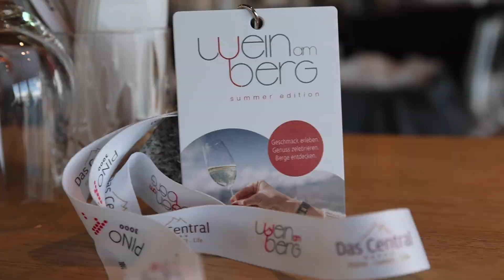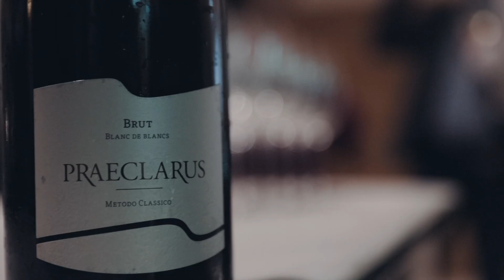Wein am Berg - Summer Edition im 5* Hotel Das Central | 2021 Aftermovie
Wein am Berg zählt schon seit Jahren zu einem der hochkarätigsten Gourmet- & Weinevents im deutschsprachigen Raum. Und mit den neuen Wein am Berg – Summer Editions haben wir, das 5-Sterne Hotel Das Central in Sölden, eine besondere Fortsetzung des Klassikers geschaffen: Erstmals  im Sommer 2021 fanden exklusive Zusammentreffen mit Topwinzern und Spitzenköchen auch im Sommer statt.

Die Veranstaltungen setzten jeweils einen spezifischen kulinarischen Schwerpunkt. Stets im Fokus – der Hauptakteur Wein. Die limitierte Teilnehmerzahl garantiert den persönlichen Austausch mit den Weinprofis auf Augenhöhe. Kulinarische Glanzmomente, gemeinsame Unternehmungen und Verkostungen vor der Kulisse der sommerlichen Ötztaler Bergwelt umrahmten das exklusive Programm.

Die Gäste der exklusiven Eventreihe kamen im Rahmen der zweitägigen Veranstaltungen in den Genuss zahlreicher kulinarischer Kreationen und erlesenen Weinen. Gespickt mit einem Aktivprogramm in bester Gesellschaft und den Bergen als Schauplatz. Ganz unter dem Motto „Gemeinsam entdecken, zusammen genießen.“ Für Begegnungen auf Augenhöhe. Und einer Leidenschaft, die verbindet: Wein-, Kulinarik- und Naturgenuss.

Auch diesen Sommer überraschen wir Weinliebhaber und Gourmets wieder mit besonderen Genussmomenten. Unsere Wein am Berg – Summer Editions versprechen auch im Sommer 2022 wieder vinophile und kulinarische Abenteuer auf höchstem Niveau.